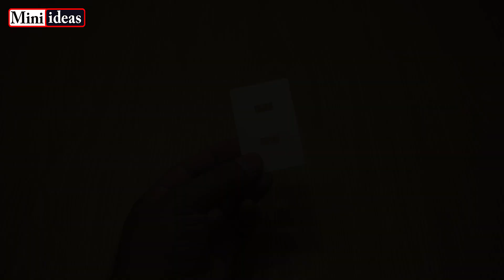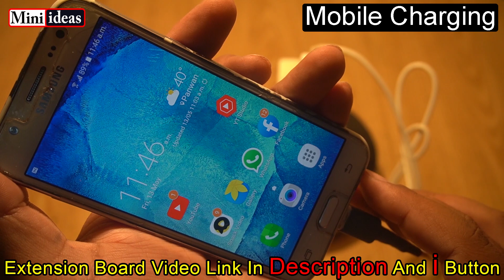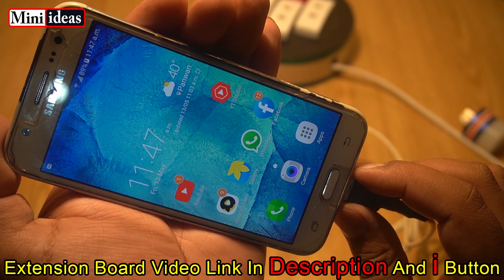How To Make A USB Mobile Charger & Power Bank | Portable Phone Charger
How To Make A Bicycle Mobile Holder At Home | Bike Phone Holder From PVC Pipe DIY| DIY Mobile Holder
How To Make A Table Fan From PVC Pipe | Table Fan With Speed Controller | DC 12V Table Fan | Fan DIY
3 World's Smallest Project | Make A Rechargeable Drill Machine| Mini Bluetooth Amplifier | Make A Waterproof Water Pump
How To Make 220v LED Tube Light At Home | LED Tube Light | LED Strip Tube Light | 220V AC Tube Light
How To Make A False Ceiling Fan | Ceiling Fan Making At Home From PVC Pipe | False Ceiling Fan | Fan DIY
3 World's Smallest Project | How To Make A Ceiling Fan | Mini Remote Control Rc Car | Make 12Volt Battery
How To Make A Air Cooler From PVC Pipe | Double Fan Air Cooler Making At Home | Mini Air Cooler DIY
How To Make A Mini USB LED Light From PVC Pipe | USB LED Bulb Making At Home | LED Bulb |Mini LED Light DIY
How To Make A Mini Hand Fan From PVC Pipe | Rechargeable Bladeless Hand Fan | Mini Hand Fan| Pocket Fan DIY
How To Make A Electric Firki From PVC Pipe | Charkhi For Kite Festival | Homemade Firki /Charkhi

                       Mini Ideas Diy Crafts
 Ghar par mobile charger kaise banaye from PVC Pipe Mini Ideas
Ghar par power bank kaise banaye from PVC Pipe
old mobile charger se power bank kaise banaye at home from PVC Pipe Science project
 Homemade mobile charger from PVC Pipe Mini Ideas
How to make A mobile charger and power bank Science project at home from PVC Pipe
mobile charger and power bank kaise banaye Ghar par Mini Ideas
How to Make a Emergency Mobile Phone Charger Making at home Science project
Portable USB Mobile Charger and power bank Making at home from PVC Pipe Mini Ideas
 power bank with mobile battery making and Mobile Charger Science project at Home
18650 battery charger power bank Making at home from PVC Pipe Mini Ideas
 To Construct a Portable Mobile Charger Science project at home
 how to make a free energy mobile charger at home from PVC Pipe Mini Ideas
  How to make a power bank 50000mah from old laptop battery  Science project
how to make 3.7 volt lithium ion battery and power bank at home from PVC Pipe Mini Ideas
How to make power bank and Mobile Charger Science project at home

science exhibition ideas science exhibition in tamil
How to make A Miniature at home
ˍˍˍˍˍˍˍˍˍˍˍˍˍˍˍˍˍˍˍˍˍˍˍˍˍˍˍˍˍˍˍˍˍˍˍˍˍˍˍˍˍˍˍˍˍˍˍˍˍˍˍˍˍˍˍˍˍˍˍˍˍˍˍˍˍˍˍˍˍˍˍˍˍˍˍˍˍˍˍˍˍˍˍˍˍˍˍˍˍˍˍˍˍˍˍ
ˍˍˍˍˍˍˍˍˍˍˍˍˍˍˍˍˍˍˍˍˍˍˍˍˍˍˍˍˍˍˍˍˍˍˍˍˍˍˍˍˍˍˍˍˍˍˍˍˍˍˍˍˍˍˍˍˍˍˍˍˍˍˍˍˍˍˍˍˍˍˍˍˍˍˍˍˍˍˍˍˍˍˍˍˍˍˍˍˍˍˍˍˍˍˍˍ